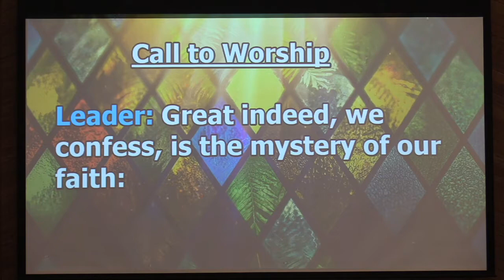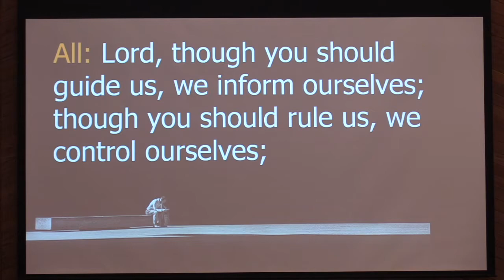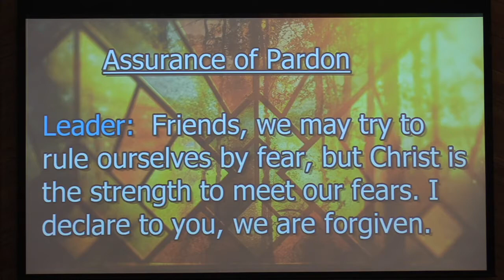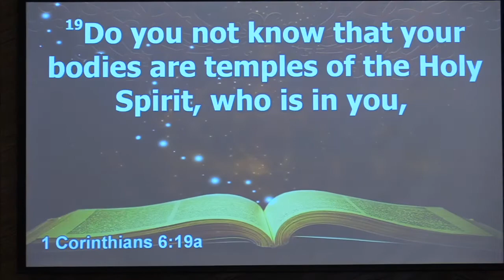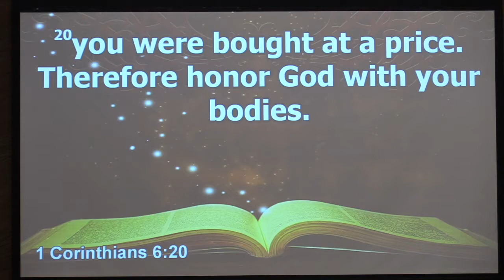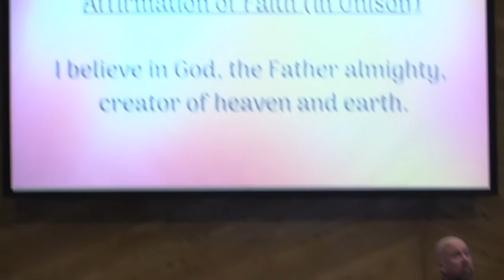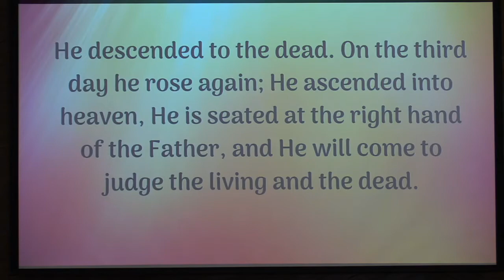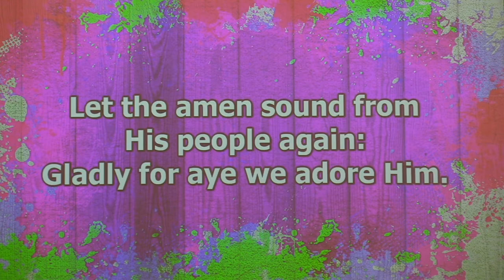COTM 210905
Welcome to Church of the Master
Sermon:  The Body as the Temple
By Rev. Dr. Benjamin D. Seller
September 5, 2021